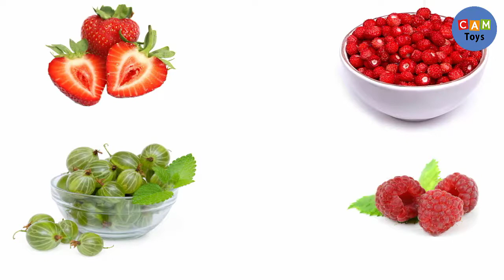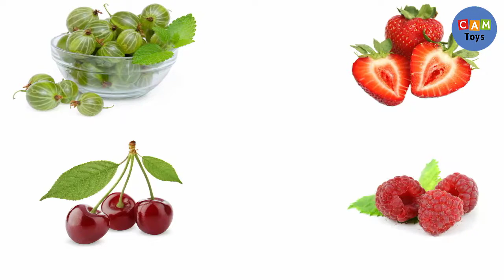Learning Berries Name with sound for each name with fun, new lesson for new student